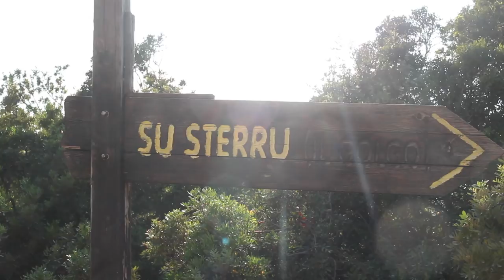VLOG: Sardynia cz. II - najbardziej turkusowy turkus!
To nie jest vlog podróżniczy. To vlog z wakacji.

2. Ikson - Breeze
3. Muciojad - Before I sleep
5. Ikson - Reflect